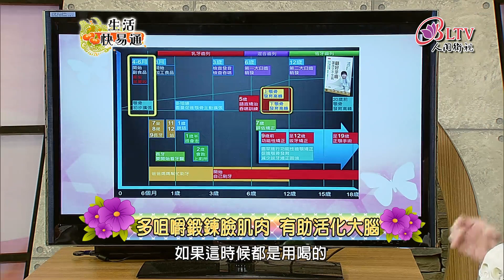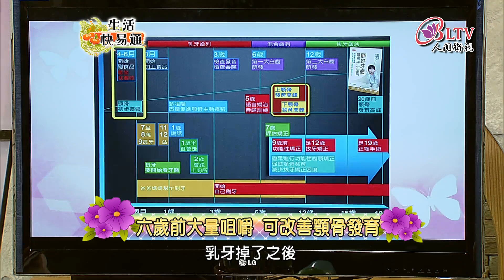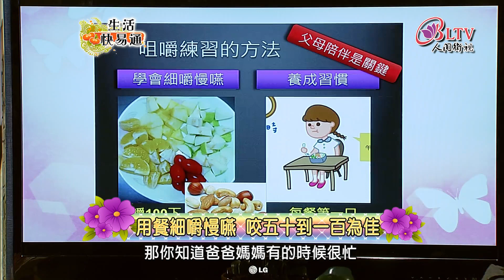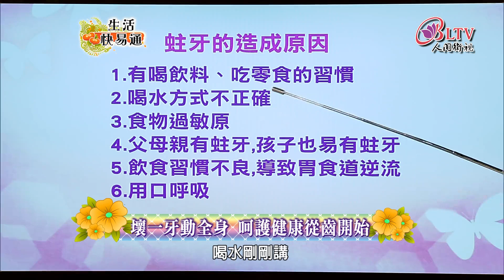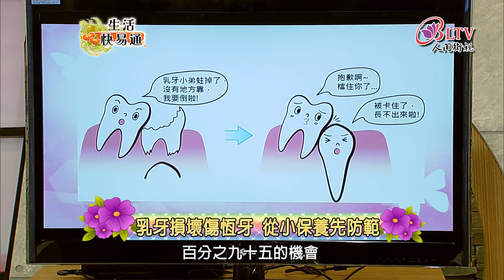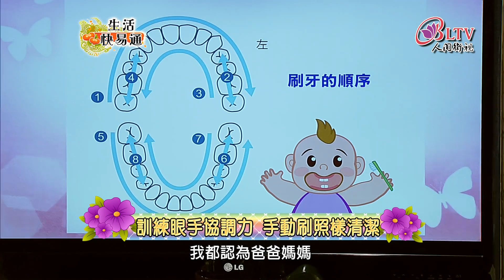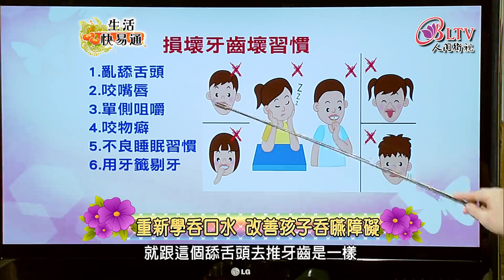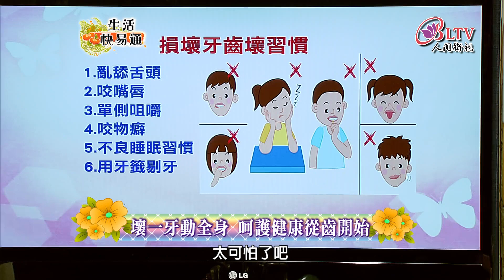生活快易通173-趙哲暘 - 壞一牙動全身 呵護健康從齒開始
常在廣告上看到明星擁有一口好牙，白白亮亮，讓人好羨慕，但是擁有一口好牙，不只是愛美，最擔心的是因為牙齒引起口氣不佳，大家都退避三舍，還會造成人際關係危機。除了這些，牙齒跟我們的健康更是息息相關，所以我們從小就要養成好的口腔清潔習慣，怎麼做呢？今天邀請到牙醫診所院長，同時也是‹顧好牙齒 讓孩子不生病›的作者，歡迎趙哲暘醫師。